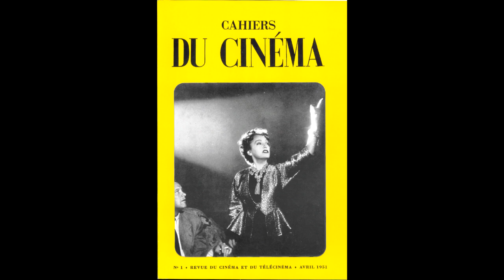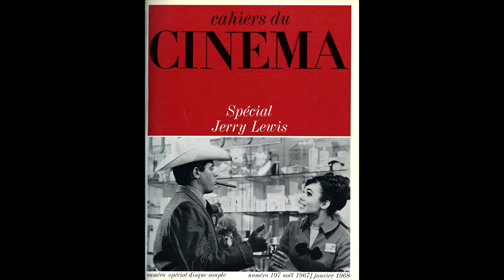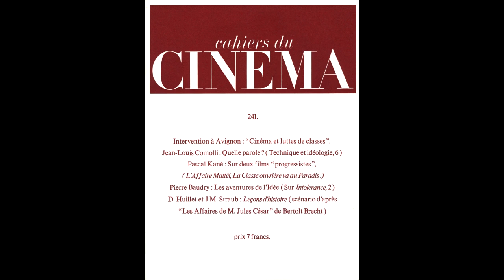L'histoire des Cahiers du cinéma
00:00 -  Les prémisses et la création de la revue, les premières orientations de la revue (La politique des auteurs), les "hitchco-hawksiens", avec les anciens rédacteurs suivants : Alexandre Astruc, Eric Rohmer, Claude Chabrol, Charles Bitsch et Claude de Givray.

30:49 - Les "année profondes" (années 50) ; la politique des auteurs ; la parution de l'article "Un certaine tendance du cinéma français" de François Truffaut; les entretiens avec les grands cinéastes; avec Jacques Siclier (qui raconte son arrivée aux Cahiers), Luc Moullet, Claude Chabrol, André Labarthe et Eric Rohmer.

1:03:32 - Histoire des "Cahiers du Cinéma", où des critiques passent à l'acte : les premières réalisations des rédacteurs des Cahiers du Cinéma, François Truffaut, Jean-Luc Godard, Claude Chabrol, Eric Rohmer) et la relève des rédacteurs qui s'opère alors, l'épisode des MacMahoniens; avec Jean Douchet, Alexandre Astruc, Eric Rohmer, Claude de Givray, Claude Chabrol, Luc Moullet, Jean Narboni et André Labarthe.

01:35:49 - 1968 et alentours : l'orientation vers la modernité du cinéma insufflée par Jacques RIVETTE, la reprise de la revue par Daniel FILIPACCHI et les désaccords qui s'instaure entre la direction et les rédacteurs, l'affaire Henri LANGLOIS au printemps 1968; avec Serge Daney, Jean Narboni, Sylvie Pierre et Pascal Bonitzer.

02:09:50 - Les années 70 : le virage intellectualiste de l'après 68 et les dérives idéologiques dont la revue se fait l'écho, la difficulté à sortir de cette période d'engagement et à revenir au cinéma sous l'impulsion de Serge Toubiana et Serge Daney, avec Pascal Bonitzer, Serge Toubiana, Serge Le Peron et Alain Bergala.

02:41:48 - Les années 80 : le retour du cinéma américain, les numéros hors-série, l'intérêt nouveau des Cahiers pour les aspects techniques et de fabrication du cinéma (entretiens avec des techniciens, reportage sur les tournages), la part de plus en plus importante de l'édition et l'espoir des années 90, avec Olivier Assayas, Alain Bergala, Hervé Le Roux et Frédéric Strauss.

Du jour au lendemain, 05/1991.